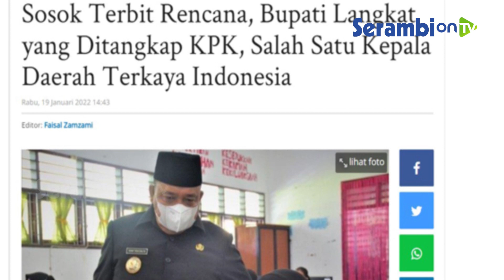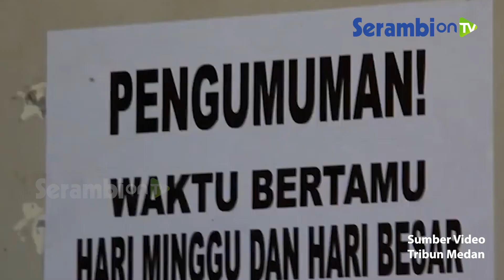Kerangkeng Bupati Langkat Terbit Rencana Perangin Angin Ternyata Untuk Rehabilitasi Narkoba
SERAMBINEWS.COM -  Nama Bupati Langkat non aktif Terbit Rencana Perangin Angin menjadi perbincangan setelah ditetapkan sebagai tersangka kasus dugaan suap proyek pengadaan barang dan jasa di Pemkab Langkat tahun anggaran 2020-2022.

Selain kasus suap yang menjeratnya, penemuan kerangkeng manusia di dalam kediamannya juga menjadi perbincangan publik.

Kerangkeng itu dipergunakan untuk mengurung 27 orang, yang setiap hari bekerja di kebun sawit.

Mengutip dari Kompas.com, Selasa (25/1/2022) ternyata kerangkeng tersebut sudah ada sejak tahun 2012 lalu.

Kerangkeng itu dijadikan tempat rehabilitasi narkoba, mereka dititipkan oleh orang tuanya ke tempat tersebut.

Kerangkeng manusia ini diketahui ketika OTT KPK beberapa waktu lalu.

Kabid Humas Polda Sumut, Kombes Pol Hadi Wahyudi, menjelaskan terdapat dua kerangkeng manusia di rumah bupati non aktif, berukuran 6x6 meter.

Menurut kepolisian, 27 orang tersebut diantarkan langsung oleh orang tua mereka, bahkan orang tua telah menandatangani surat pernyataan.

27 orang di dalam kerangkeng ini direhabilitasi, dibina dan dididik selama 1,5 tahun.

Tempat rehab ini disebutkan belum memiliki izin.